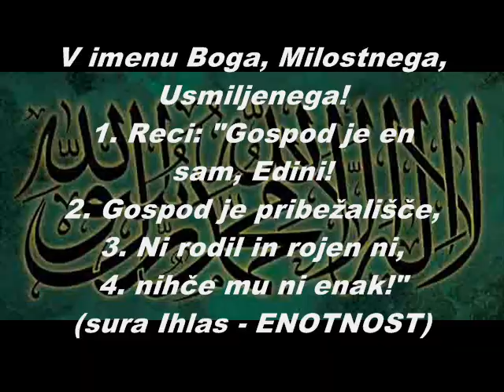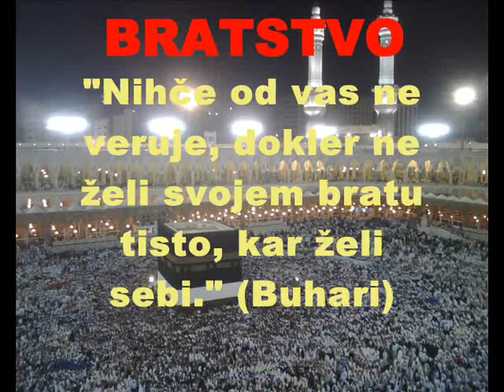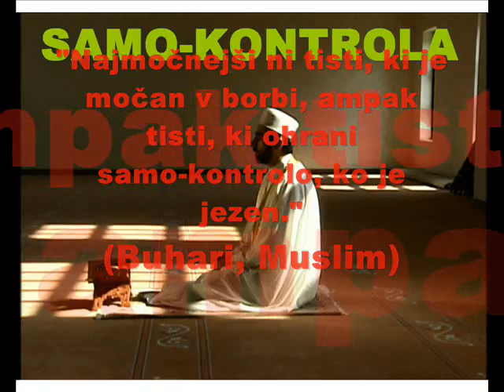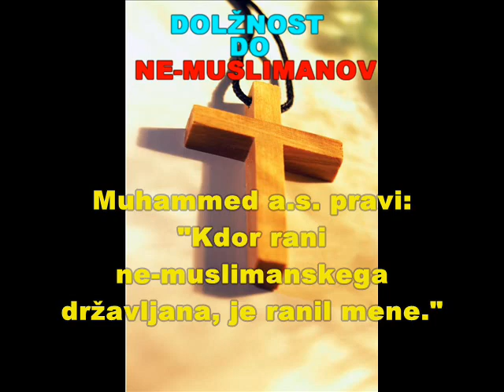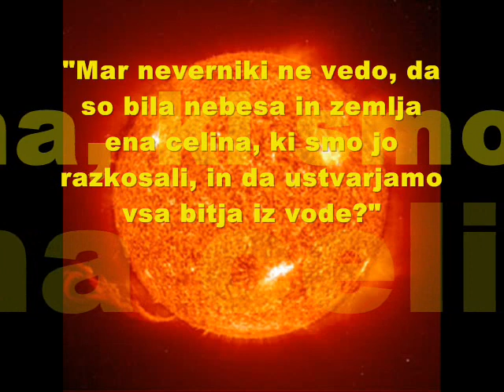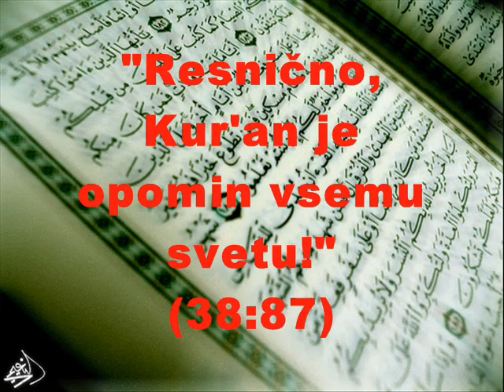Kaj nas islam uci? What does islam teach? (Slovenian)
Za slovensko javnost